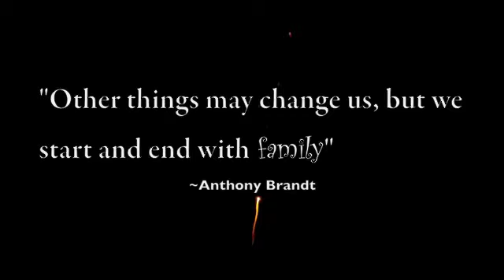The Carrera Family ! !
Song: Tonight Tonigh
By Hot Chelle Rae

Our family moments:) enjoy!